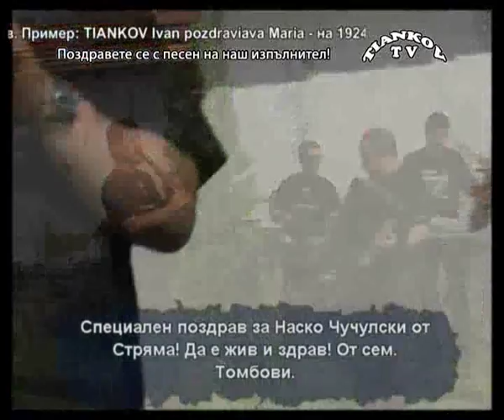Орк. Асеница - Анино хоро (тянков тв)